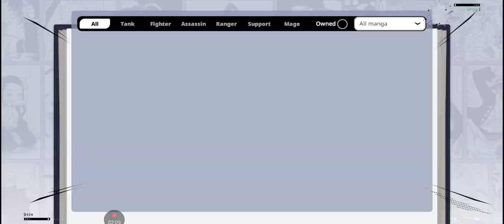[게임리뷰]점프 어셈블 구독자 요청 랜스크라운 미드캐릭 파헤치기!!!(give님 요청)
마슐이 마슈 동료인 랜스 크라운 미드(법사)입니다 플레이 참고 하셔서 게임 출시에 대비하세요!!마슐